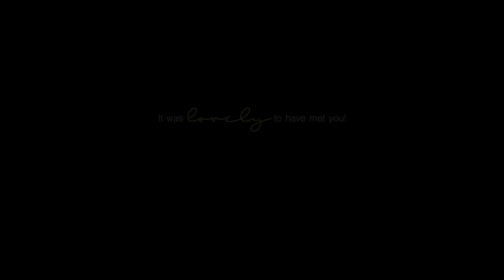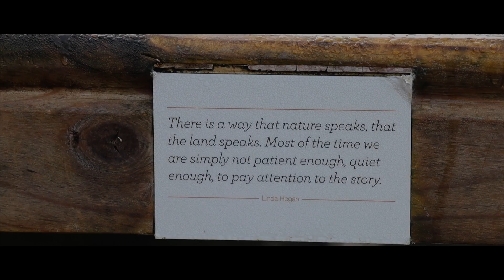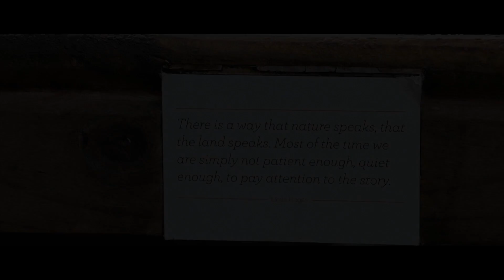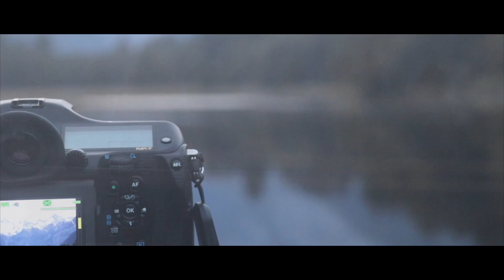How to visit New Zealand in 2020 l Landscape Photography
Workshops available. I do one per year, thats it!

With International Travel Restriction still in effect , these next few videos invites you to visit New Zealand, through Landscape Photography. Travelling through the South Island in a camper van, visiting previously visited locations, new locations, to get some landscape images and video of this epic country. Instead of wondering How to Visit, or see New Zealand during these times... come with me for the experience, as I explore Lake Mathieson, on the West Coast, looking at perfect reflections of Mount Cook and Mount Tasman.